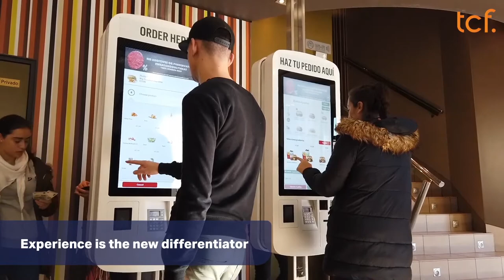The Consultancy Firm BV at Digital Transformation 2020, Netherlands (Spotlight)